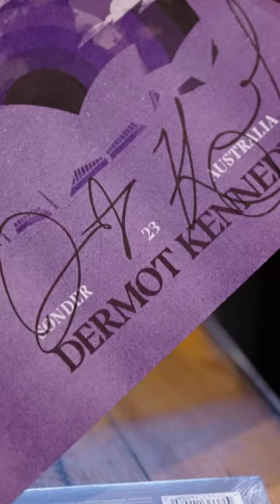Jimmy O'Neill's Dermont Kennedy